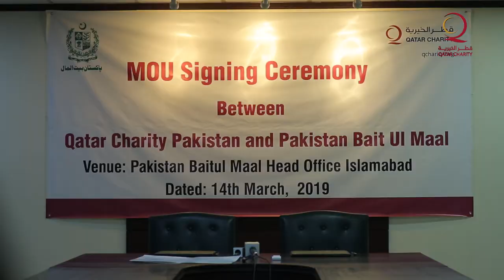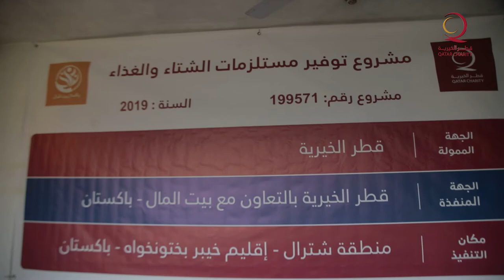Documentary on Food and Winter Kit Distribution | Qatar Charity Pakistan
i-Digital Media and Communication produced 5 minute documentary on Food and Winter Kit Distribution in Shangla and Chitral for the Flood affectees.
Services:
Production
Post Production
Still Photography